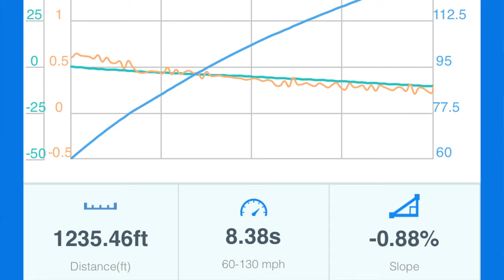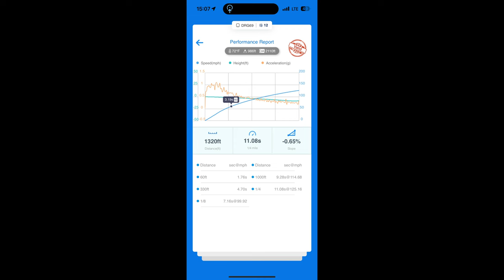11.08 trapping 126! SO CLOSE!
Instagram.com/Br32yce
Facebook page for the channel (most responsive here)